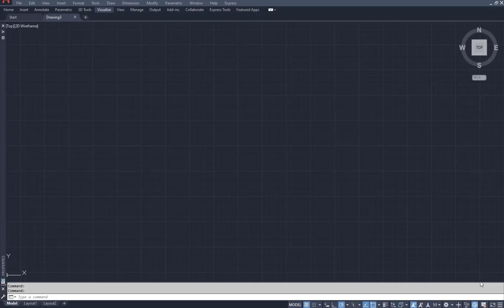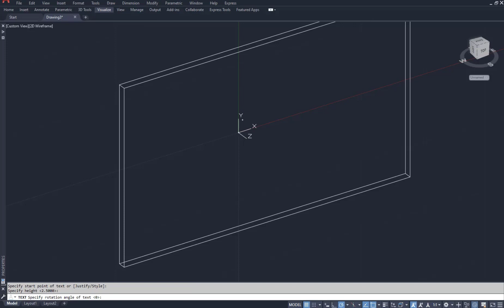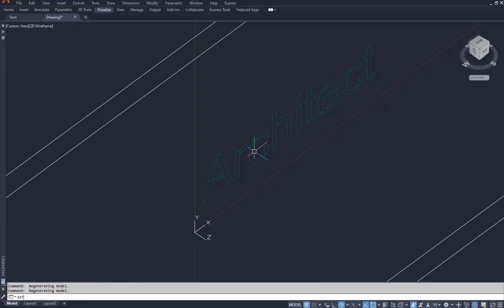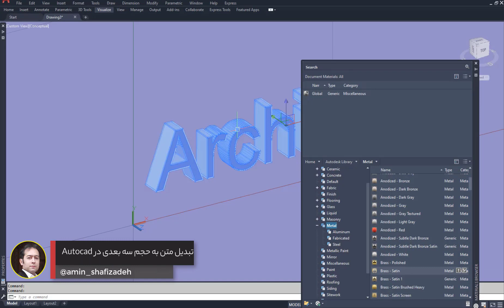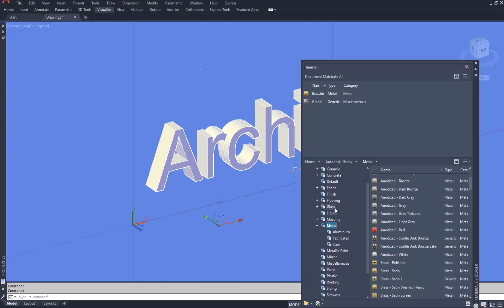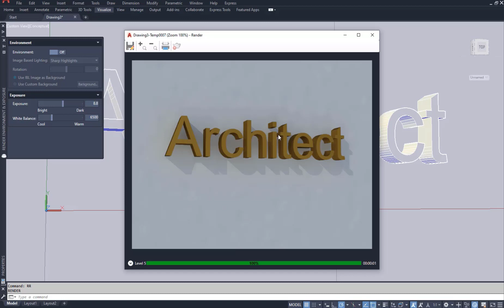Convert text to 3D text in AutoCAD | تبدیل متن به حجم سه بعدی در اتوکد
In this tutorial, I explained how to convert plain text to three-dimensional volume with the text explode and extrude tools, practical, be sure to see
By the way, if you do not know AutoCAD or you are not a professional, do not miss the AutoCAD Master pack, you can take a look at it from the following link:
توی این آموزش نحوه تبدیل متن عادی به حجم سه بعدی رو با ابزار text explode و extrude بصورت ساده توضیح دادم، کاربردیه، حتما ببینید
راستی اگر اتوکد رو بلد نیستی یا توش حرفه ای نیستی، پک اتوکد مستر رو از دست نده، میتونی از لینک زیر یک نگاهی بهش بندازی: